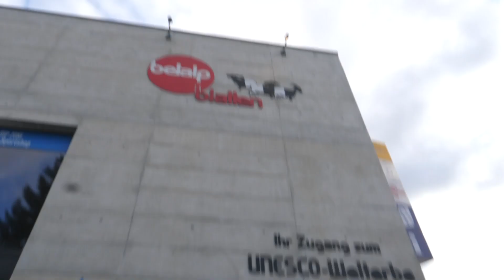rro-Montags-Berliner: 20 Berliner für die Belalp Bahnen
Die rro-Montagsberliner Kurriere lieferten am Montag 20 frische Berliner an die Belalp Bahnen und machten so den Montag zum Freitag.